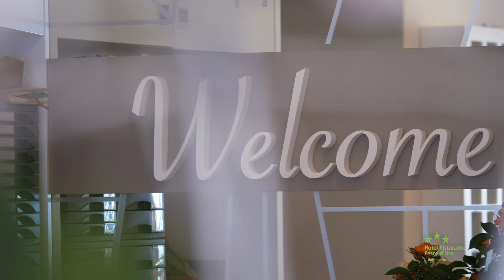Hotel Pesce d'Oro